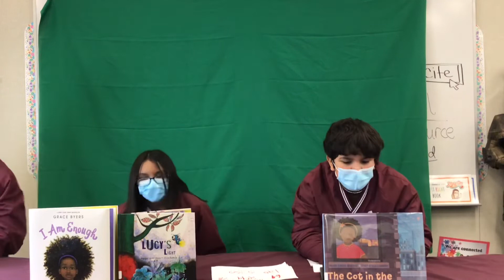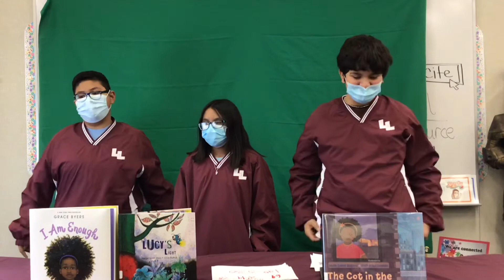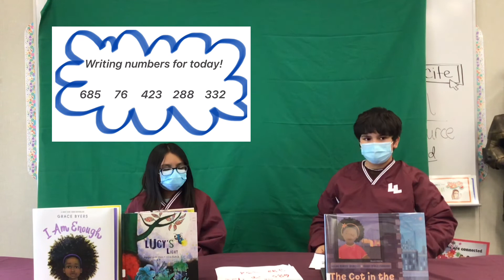February 9th announcements